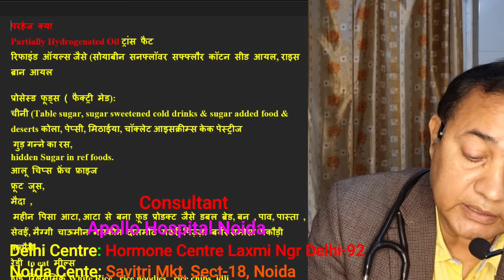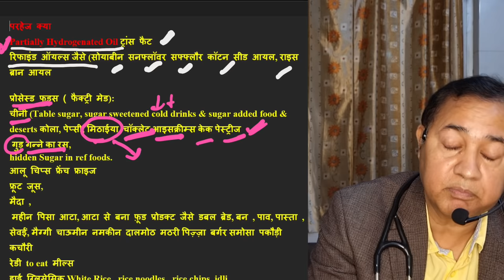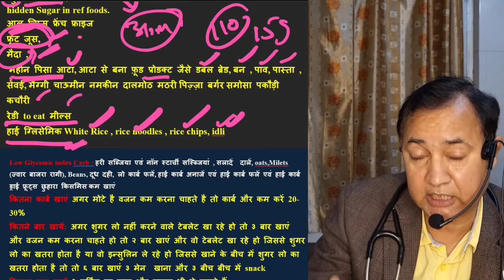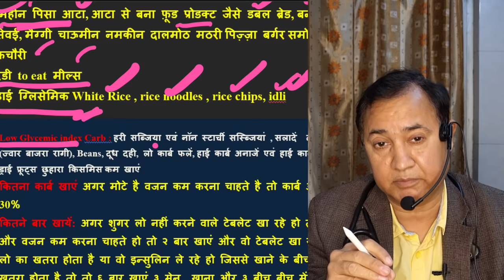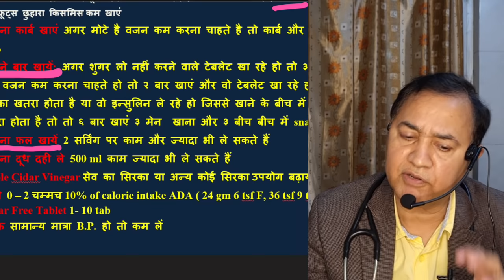शुगर में क्या परहेज करना चहिये | Diet Restrictions in Diabetes in Hindi | Sugar me kya parhej karen